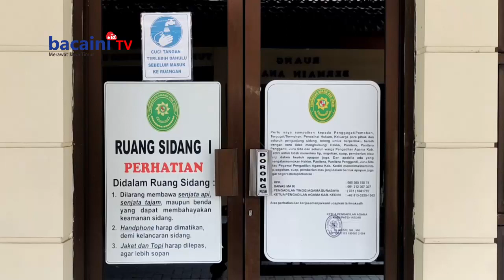Dispensasi Kawin Tahun 2022 Di Kediri Capai 569 Pasangan, Januari 2023 Sudah Tercatat 6 Pasangan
PERMINTAAN DISPENSASI KAWIN DI PENGADILAN AGAMA KABUPATEN KEDIRI/ JAWA TIMUR TERGOLONG BESAR/ PASALNYA/ SEJAK AWAL TAHUN HINGGA PERTENGAHAN JANUARI/ SUDAH TERCATAT SEDIKITNYA 26 PASANGAN MUDA YANG MENGAJUKAN DISPENSASI KAWIN// BAHKAN SEPANJANG TAHUN 2022 TERCATAT 569 PERMINTAAN DISPENSASI KAWIN YANG MAYORITAS TERPAKSA MENIKAH KARENA HAMIL DI LUAR NIKAH//